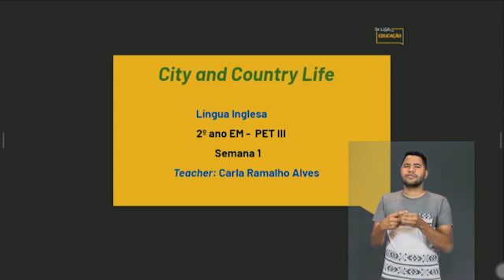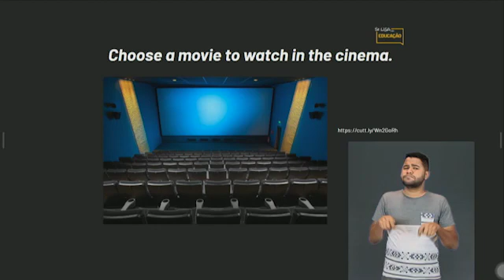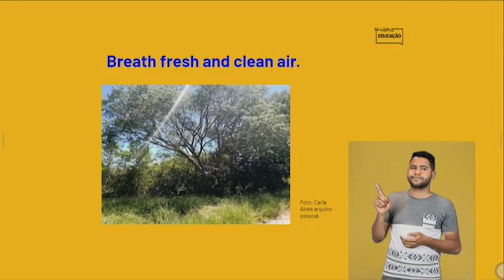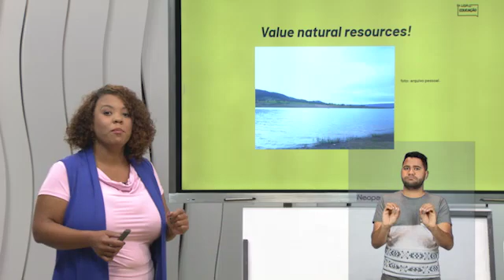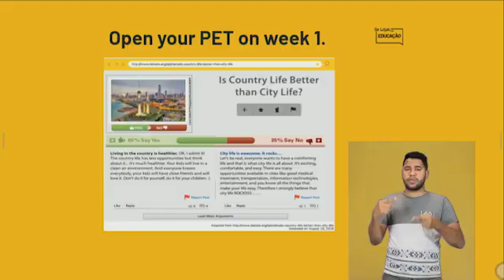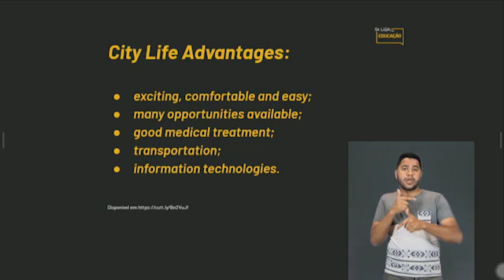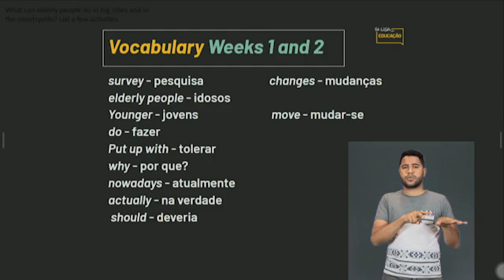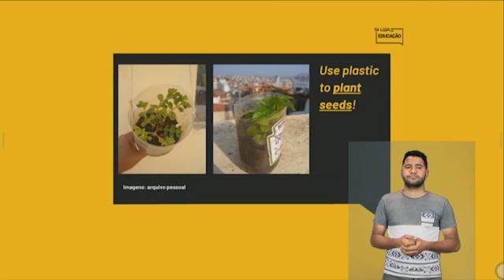09 08 21 BL02 EM2 ING CITY AND COUNTRY LIFE